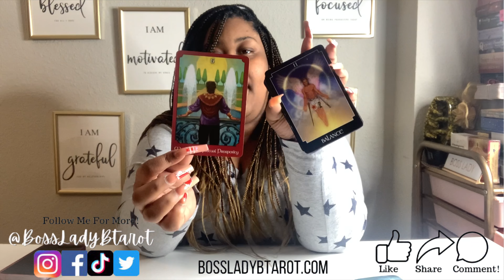Share A Smile 😃 ♋️CANCER♋️ Daily Message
👩🏽‍💼 Interested in 1:1 Spiritual, Business or Tarot Mentorship schedule your FREE 15min call to apply to work with me here 👉🏽